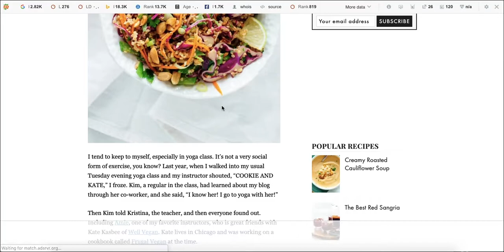Engati Bot Marketplace - Recipe Book Bot Template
Introducing the Recipe Book Bot template from the brand new Engati Bot Marketplace. Watch how easy and effective the bot flow is using the Bot Marketplace templates.

Visit the Engati Bot Marketplace and explore a large variety of templates for almost every use case you can think of